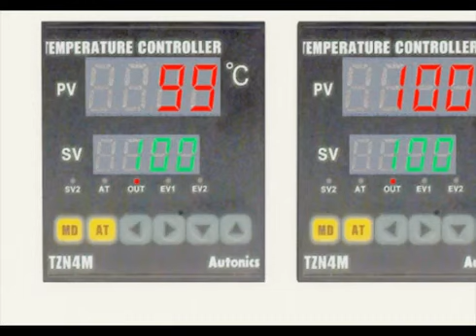Autonics TZN Temperature Controller // PCE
This video shows an industrial bread oven application for Autonics temperature controllers. The Autonics TZN Series dual PID auto tuning controller incorporates various functions including 2-step auto tuning, diverse sub-output, and 13 multi-input functions. These multi-input functions include temperature sensor, voltage, and current selection functions. The TZN also boasts incredible accuracy to ±0.3% of input.